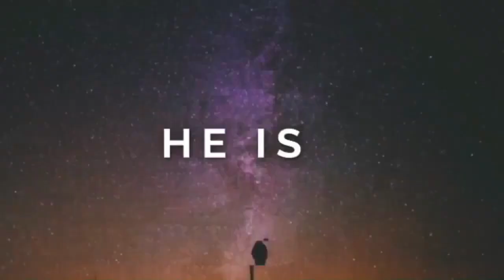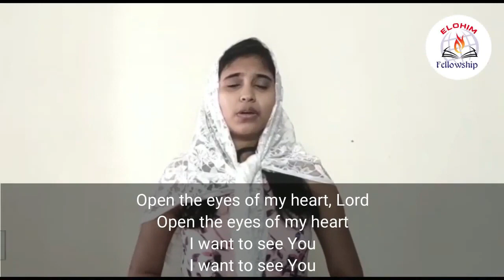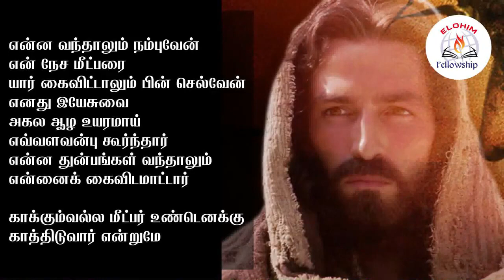EFT Online - Sunday Worship - 29th Oct 2023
About Elohim Tamil Fellowship Church:
We are a Bible-based, non-denominational Pentecostal church rooted in truth and compassion for those in need. If you're seeking a church that shares the good news of Jesus Christ as written, nurtures believers with love, and embraces all without discrimination, then you've found your spiritual home.

Do not forget to join us:
Our worship services take place at the Women's Chapel, LMS Compound, Palayam:

First Service: 7:15 AM - 8:45 AM
Second Service: 9:00 AM - 11:00 AM

Online YOUTUBE premiere every Sunday at 6:00PM IST

Elohim Fellowship Tamil Trivandrum was founded in 2008 by our beloved Pastor Moses Thankappan.
Music